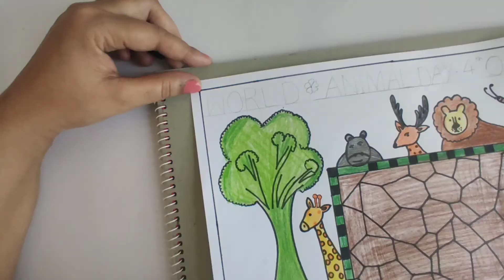world animal day drawing, Easy Poster making World Animal Day, 4 October,world animal day activities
Blue Planet Art And Craft DIY HANDMADE